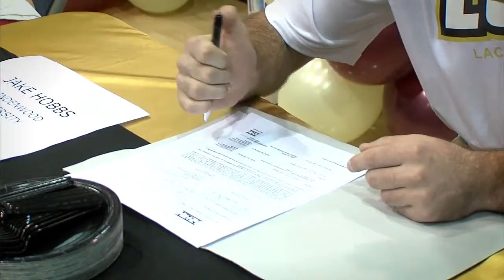Lacrosse growing in Oklahoma (2013-11-13)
Edmond North's Sam Heaton and Jake Hobbs have been offered and accepted lacrosse scholarships at Lindenwood University.